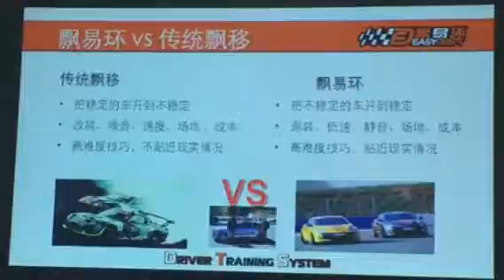2015 1115 车和尚1080p